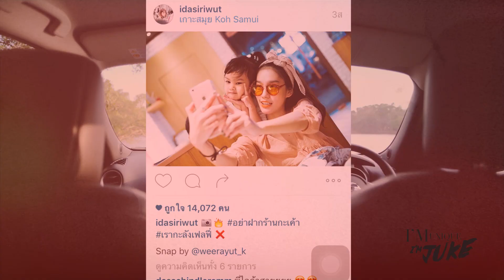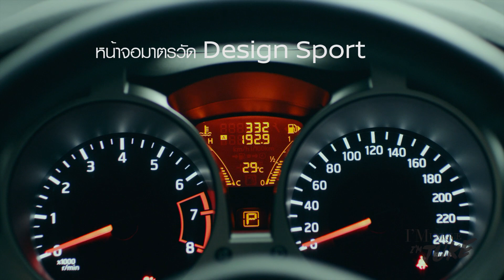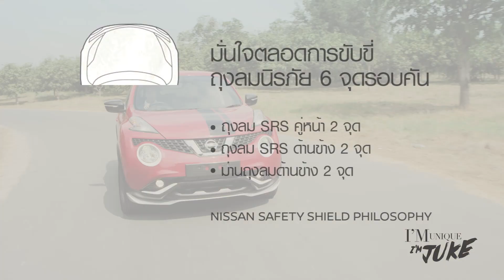Nissan Juke I'm Unique I'm Juke by Ida ไอด้า ไอรดา ศิริวุฒิ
Nissan Juke ตอบโจทย์ชีวิตแบบสุดแนวของคุณ ไอด้า ไอรดา ศิริวุฒิ